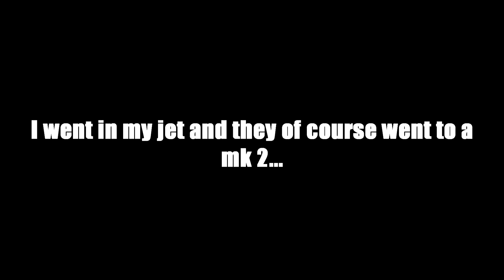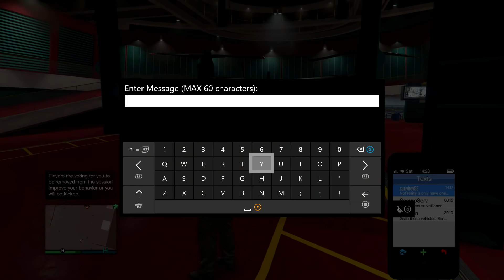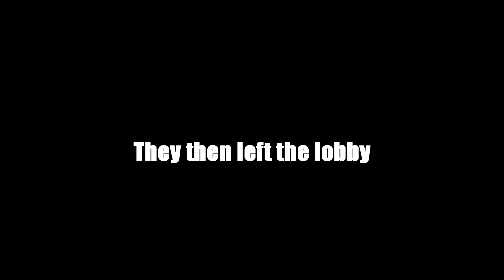Taking Down MK 2 Abusers That Prey On The Weak - GTA Online